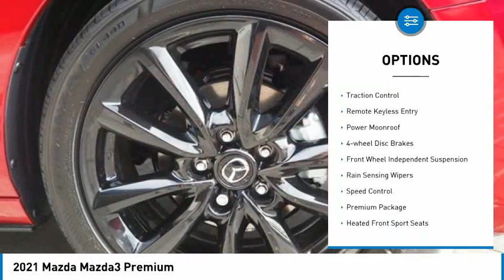2021 Mazda Mazda3 Premium FOR SALE in Las Vegas, NV MM257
6950 West Sahara Ave.

Want us to come to you? No problem! In case we missed a picture or a detail you would like to see of this 2021 Mazda3, we are happy to send you A PERSONAL VIDEO walking around the vehicle focusing on the closest details that are important to you. We can send it directly to you via text or email. We look forward to hearing from you!  Soul Red Crystal Metallic 2021 Mazda Mazda3 Premium FWD 6-Speed Automatic I4  Recent Arrival!